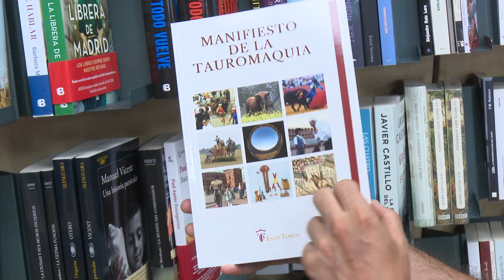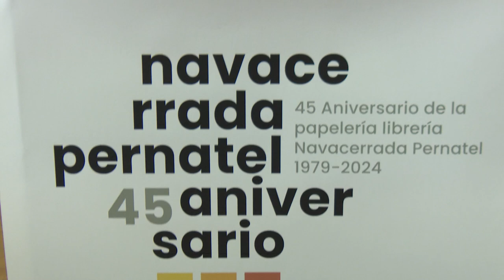EsDeToros presenta su “Manifiesto de la Tauromaquia”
La Asociación EsDeToros presentó el libro “Manifiesto de la Tauromaquia”, que es mucho más que una defensa de las fiestas taurinas, es un proyecto a nivel nacional para promover este tipo de eventos y actividades y divulgar el mundo del toro.

La obra está compuesta por 7 capítulos escritos por 7 autores, expertos en materias diversas relacionadas con la tauromaquia que, desde la asociación, consideran que se encuentra en un gran momento.

La presentación se realizó en un acto organizado por la Librería Navacerrada Pernatel, con presencia del concejal de Festejos de San Sebastián de los Reyes, Carlos Bolarín, que dedicó unas palabras y participó en el coloquio.